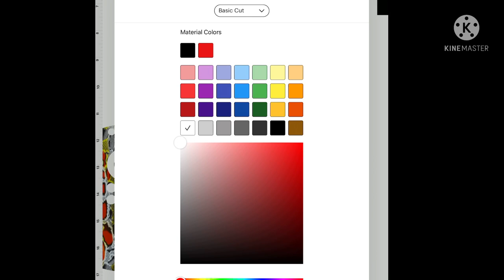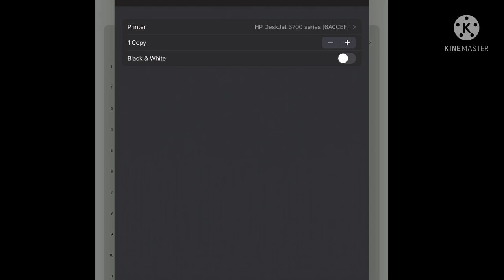Fire stick remote skin template